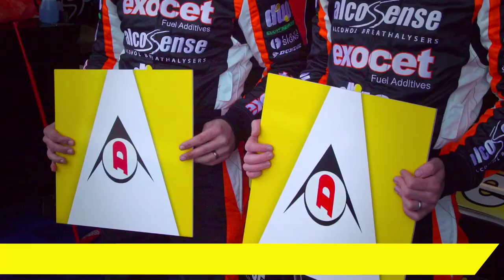My Teammate - Rob Austin vs. Hunter Abbott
A strong force in the paddock, Rob Austin Racing​ and Hunter Abbott are often fiercely competitive on-track, but how are they back in the garage?